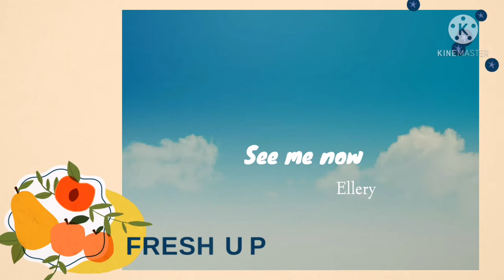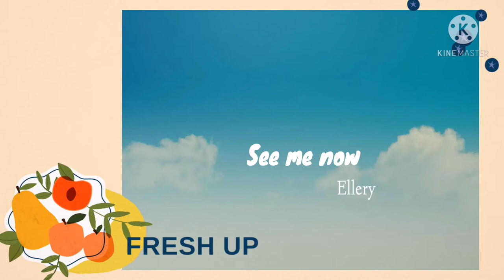Ellery -​ See​ me​ now​(official​ music​video)​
Ellery official​ performing​ See me now music​ video​®

Ellery in "Kine master®
Mixviolets​ in "Kine master®

Ellery is an artist in the label of Kine master, whose mixviolets are also in the label, with Ellery officially using her song titled"see me​ now."

*See me​ now in album​"See me now"
Ellery​ ®

Kine master®